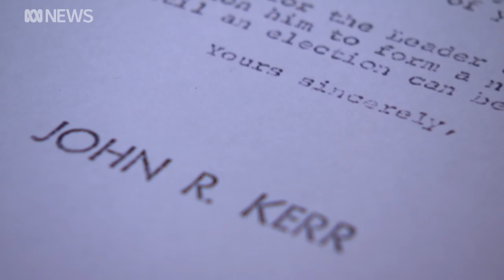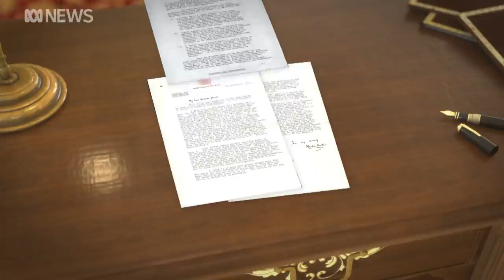'Palace Letters' between the Queen and Sir John Kerr shed new light on Whitlam dismissal | ABC News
Buckingham Palace argues it has been cleared of any allegations of interference in Australia's government after the release of 1,200 pages of private letters between the Queen and governor-general Sir john Kerr in the lead up to the dismissal of prime minister Gough Whitlam in 1975.

The debate over what role the Queen played in the ousting of Mr Whitlam has fascinated Australians for decades, but it appears she was kept at arms length from any discussions about toppling the elected leader.

Matthew Doran reports.